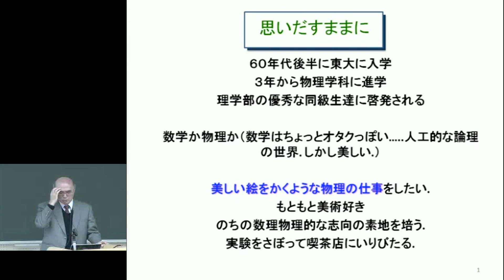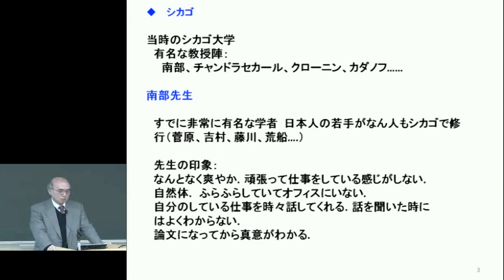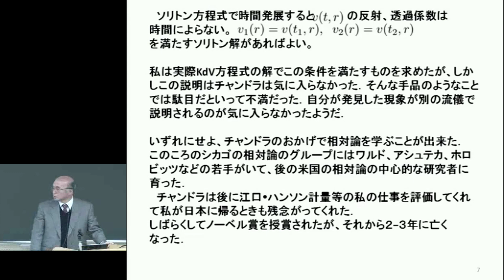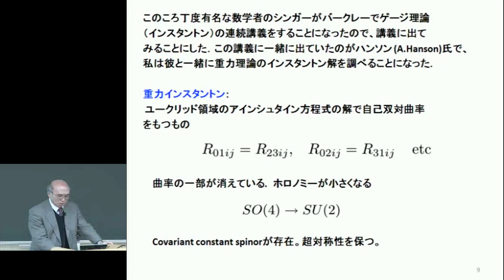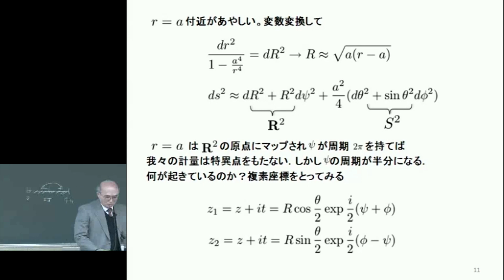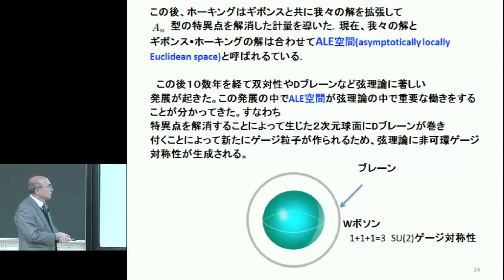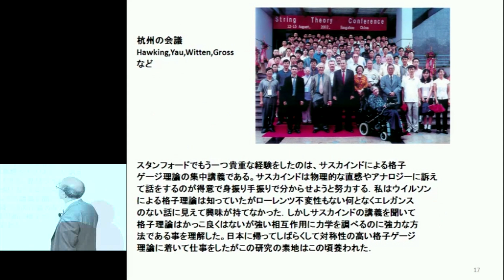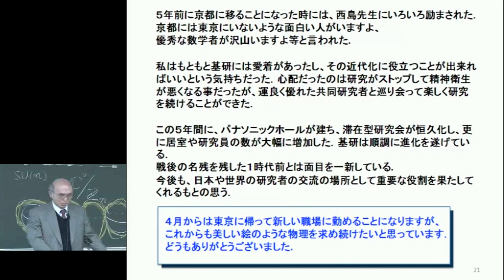京都大学 2011年度退職教員最終講義 江口 徹（基礎物理学研究所 教授）「思い出すままに」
京都大学2011年度退職教員最終講義

江口 徹（基礎物理学研究所 教授）
「思い出すままに」
2012年3月09日
基礎物理学研究所 湯川記念館パナソニック国際交流ホール